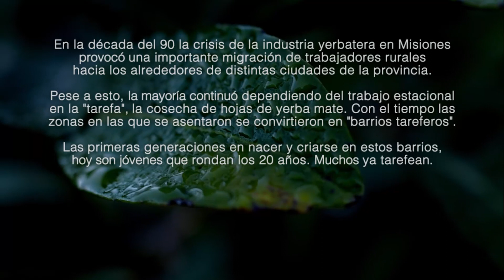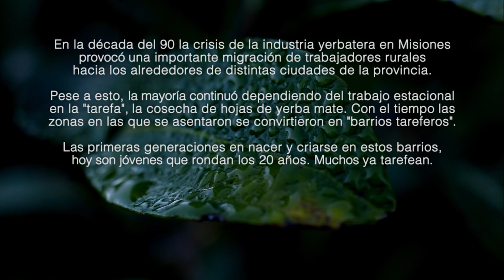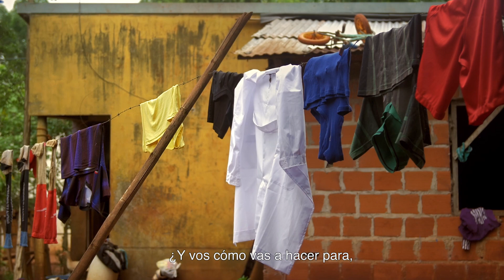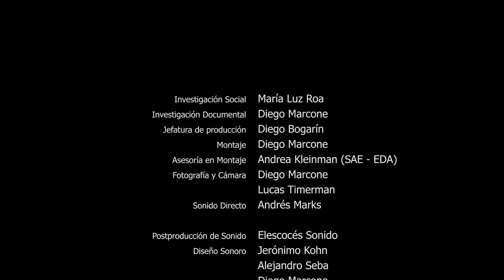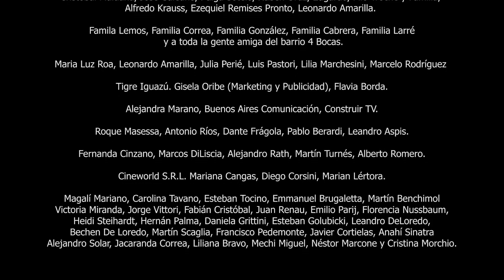Raídos. Documental de Diego Marcone. Película Completa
A lo largo de un año, un grupo de jóvenes busca subsistir día a día en la tarefa, la cosecha de hojas de yerba mate, un trabajo doloroso y mal pago que consume sus cuerpos. Son hijos de familias de tareferos, criados en un barrio tarefero de los tantos que rodean la ciudad de Montecarlo, en la provincia de Misiones. Sus manos están destinadas a forjarse en la cosecha. La yerba mate necesita tareferos; jóvenes tareferos que no quieren serlo. Ante el comienzo de una nueva temporada de cosecha, cada uno de ellos tomará un camino dentro de sus posibilidades o la falta de ellas.

Equipo Técnico
Dirección: Diego Marcone
Producción ejecutiva: Alexis Trigo
Producción: Alexis Trigo, Diego Marcone
Jefe de producción: Diego Bogarín
Investigación social: María Luz Roa
Investigación documental: Diego Marcone
Dirección de Fotografía y cámara: Diego Marcone, Lucas Timerman
Sonido Directo: Andrés Marks
Montaje: Diego Marcone
Asesoría en montaje: Andrea Kleinman
Postproducción de sonido: Jerónimo Kohn, Alejandro Seba, Diego Marcone
Mezcla de Sonido: Jerónimo Kohn
Corrección de color: Maximiliano Pérez
Música Original: Dante Frágola, Pablo Berardi

Material de referencia de investigación:
"Ser-en-el-yerbal. Las constitución de subjetividades tareferas en los jóvenes de los barrios periurbanos de Oberá y Montecarlo (Misiones)" Tesis Doctal, Facultad de Ciencias Sociales, Universidad de Buenos Aires. Roa, Maria Luz (2015).